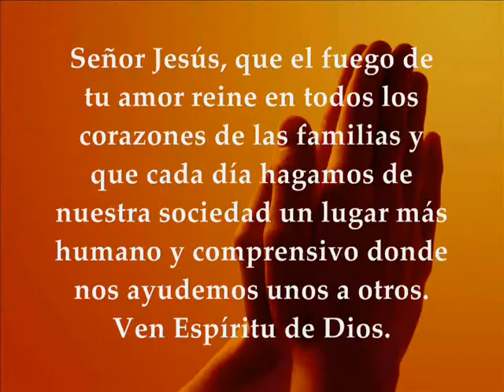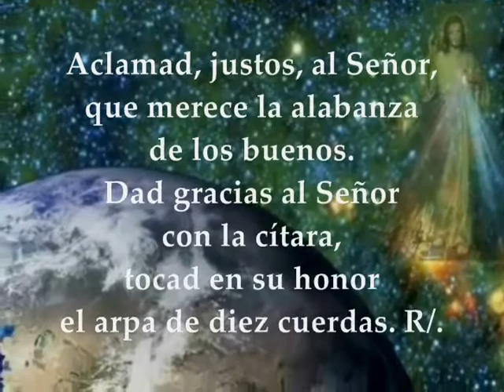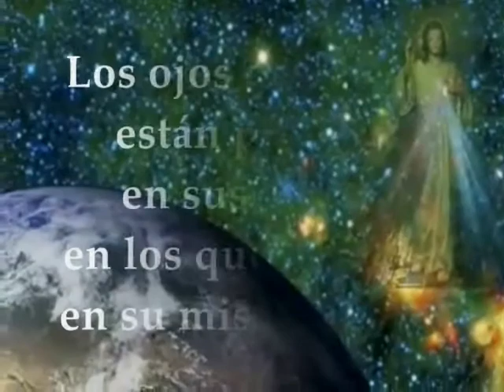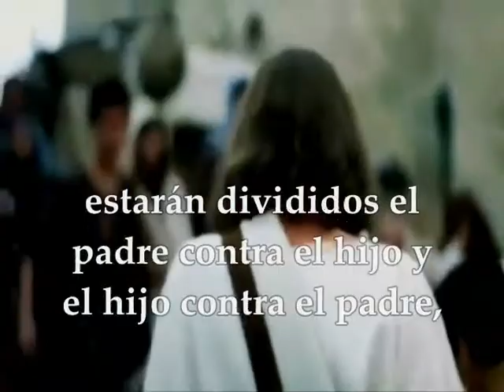Evangelio del día y Lecturas | Jueves 25 de Octubre de 2018 [Lucas 12,49-53] Semana XXIX T.Ordinario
Evangelio del día y lecturas jueves 25 de Octubre de 2018 Semana XXIX Tiempo Ordinario Ciclo B Primera Lectura: De la carta del apóstol san pablo a los Efesios 3,14-21Salmo 32,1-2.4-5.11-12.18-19 R/. La misericordia del Señor llena la tierra Evangelio según San Lucas 12, 49-53

Primera lectura
De la carta del apóstol san Pablo a los Efesios 3,14-21: Doblo las rodillas ante el Padre, de quien toma nombre toda familia en el cielo y en la tierra, pidiéndole que, de los tesoros de su gloria, os conceda por medio de su Espíritu robusteceros en lo profundo de vuestro ser, que Cristo habite por la fe en vuestros corazones, que el amor sea vuestra raíz y vuestro cimiento; y así, con todos los santos, lograréis abarcar lo ancho, lo largo, lo alto y lo profundo, comprendiendo lo que trasciende toda filosofía: el amor cristiano. Así llegaréis a vuestra plenitud, según la plenitud total de Dios. Al que puede hacer mucho más sin comparación de lo que pedimos o concebimos, con ese poder que actúa entre nosotros, a él la gloria de la Iglesia y de Cristo Jesús por todas las generaciones, por los siglos de los siglos. Amén. Palabra de Dios

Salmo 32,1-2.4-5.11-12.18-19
R/. La misericordia del Señor llena la tierra

Aclamad, justos, al Señor,
que merece la alabanza de los buenos.
tocad en su honor el arpa de diez cuerdas. R/.

Que la palabra del Señor es sincera,
y su misericordia llena la tierra. R/.

Pero el plan del Señor subsiste por siempre,
los proyectos de su corazón, de edad en edad.
el pueblo que él se escogió como heredad. R/.

Los ojos del Señor están puestos en sus fieles,
en los que esperan en su misericordia,
para librar sus vidas de la muerte
y reanimarlos en tiempo de hambre. R/.

Evangelio según san Lucas 12,49-53: En aquel tiempo, dijo Jesús a sus discípulos: «He venido a prender fuego en el mundo, ¡y ojalá estuviera ya ardiendo! Tengo que pasar por un bautismo, ¡y qué angustia hasta que se cumpla! ¿Pensáis que he venido a traer al mundo paz? No, sino división. En adelante, una familia de cinco estará dividida: tres contra dos y dos contra tres; estarán divididos el padre contra el hijo y el hijo contra el padre, la madre contra la hija y la hija contra la madre, la suegra contra la nuera y la nuera contra la suegra.» Palabra del Señor